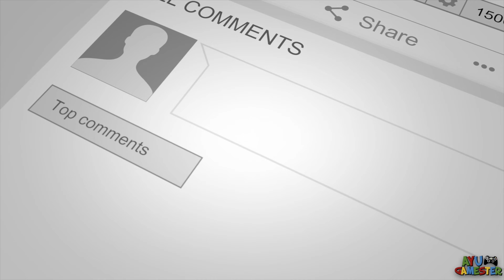Survive area 51 guns Part 1 - Roblox Gameplay Walkthrough 4K